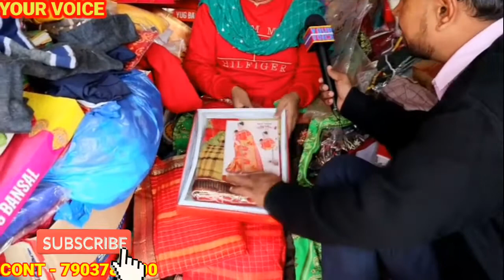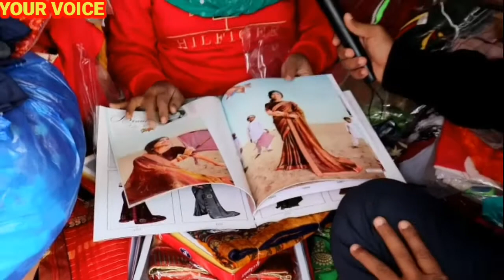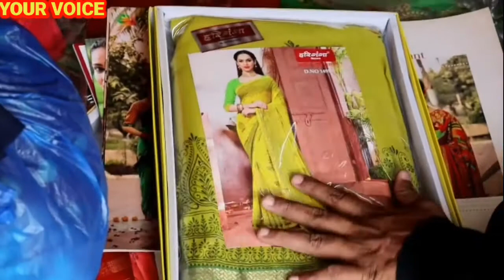SAREE WHOLESALE MARKET IN PATNA | SAREE BUSINESS KAISE SURU KARE | SAREE COLLECTION | YOUR VOICE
JAI HIND
AAJ KE IS VIDEO ME HUM AAP KO SAREE KE BUSINESS KE BARE ME BATANE WALE HAI JO KE AAP  BAHUT KAM PAISE ME START KAR SAKTE HAI IS STORE SE AAP APNE SHOP KE LIYE YA LOCAL ME SELL KARNE KE LIYE BHEE SAREE LE SAKTE HAI AUR MINIMUM 5000 RS SE APNA SAREE BUSINESS START KAR SAKTE HAI.
                  ADDRESS
    AAUSH TEXTILES
   NEAR SHANTI MARKET , KUMHRAR
         PATNA ( BIHAR )